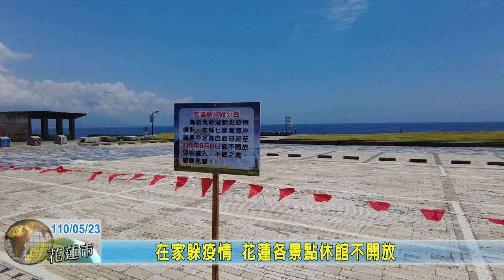20210523 05 在家躲疫情 花蓮各景點休館不開放